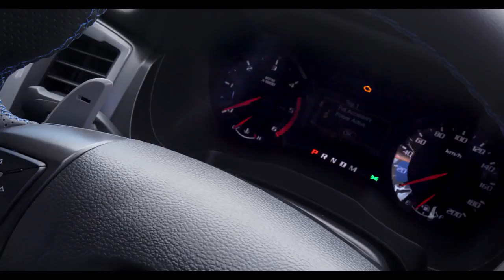2019 NEW Ford Ranger Raptor World Video Debut